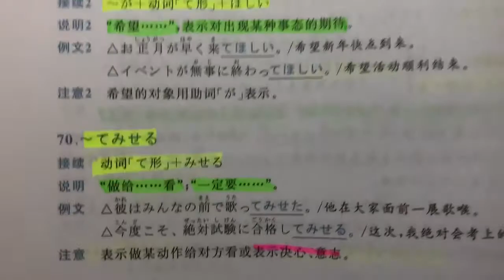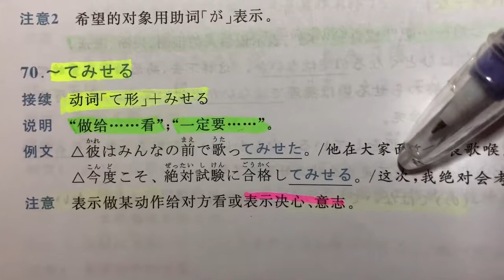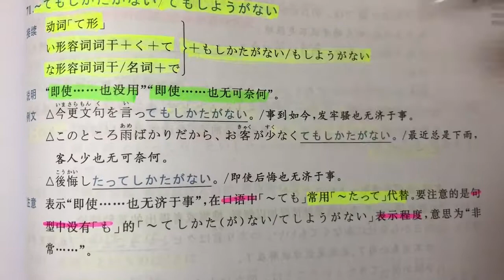日文自學 | JLPT N3 | 日本語能力試驗 文法 | Day 32［黑貓響子］